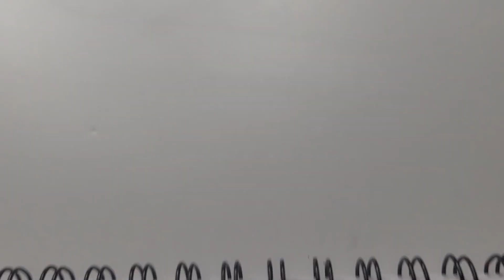I Draw Deadpool (Tutorial)💖